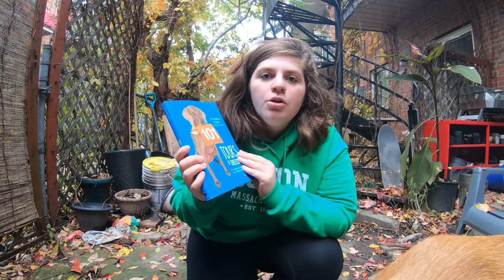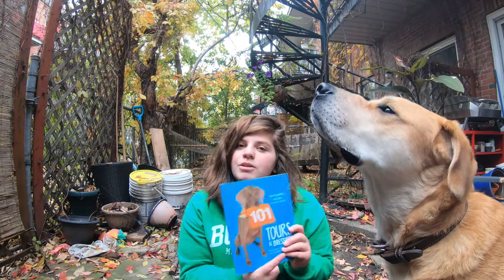J'apprend un tour a mon chien !!!!!! (en 15 min)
Bonjour les gars,

Aujourd'hui j'apprend un tour a mon chien. Et Novo est trop fort et réussi a apprendre un tour en 15 min. Trop fort mon chien.

Montée avec Filmora, et filmé avec une gopro 7.